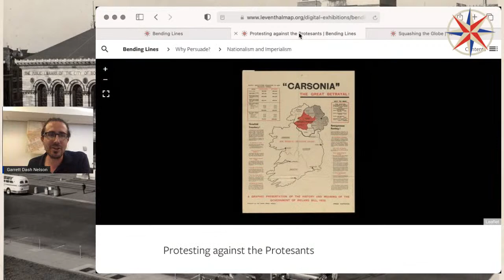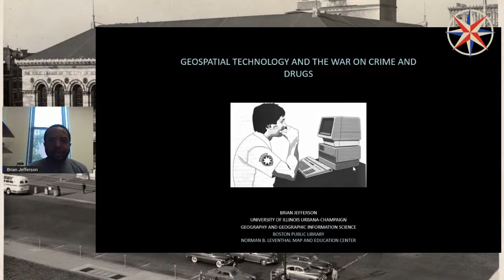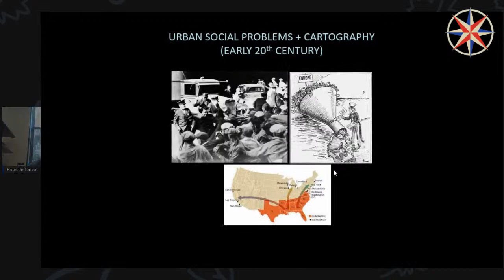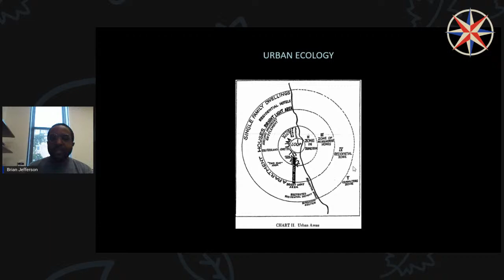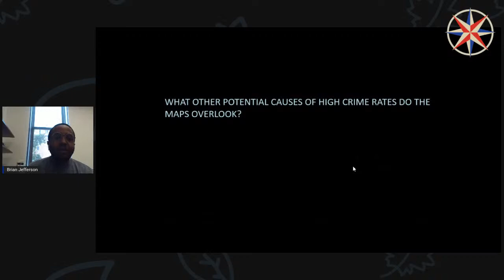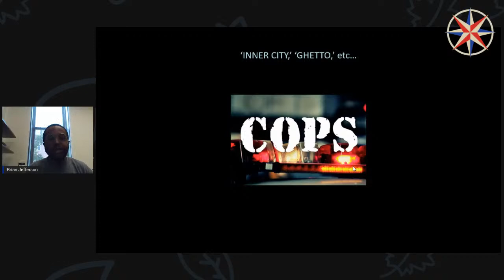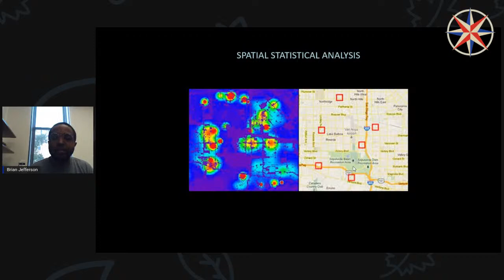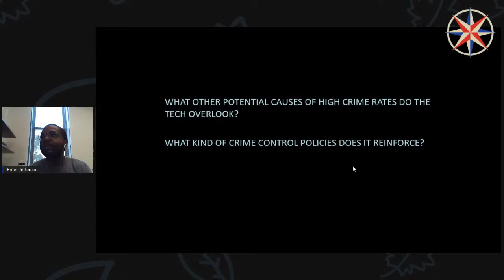Angles on Bending Lines: Brian Jefferson on geographic information and the war on crime and drugs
In this conversation series, we talk with experts about why we should be careful about geographic information in modern data. How is data collected, and how does it get fixed into categories and numbers? Who gets to own data sets, and who gets to make decisions using them? What sorts of public responsibilities should shape the social lives of data?

Brian Jefferson is an associate professor of geography at the University of Illinois whose work explores capitalism, digital technology, and the state in urban contexts.